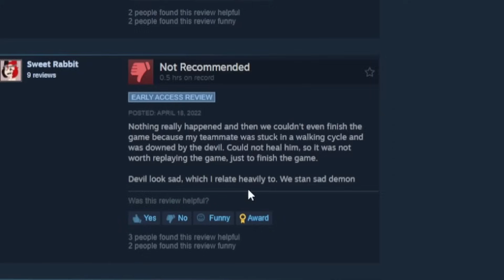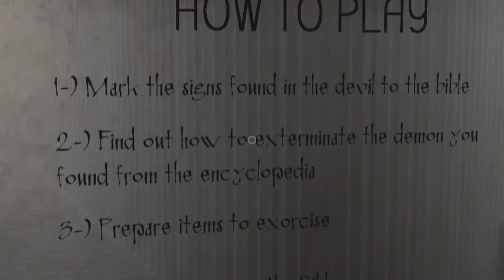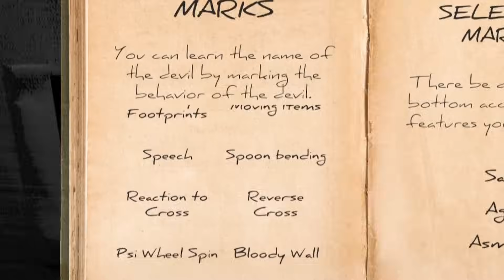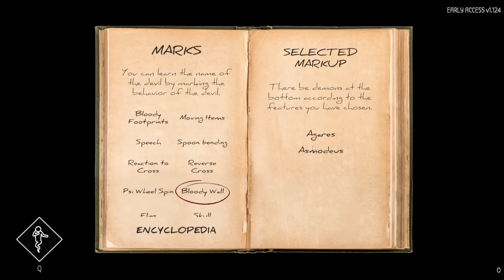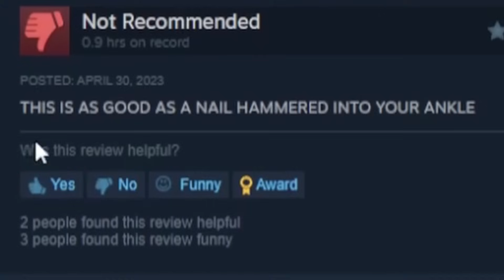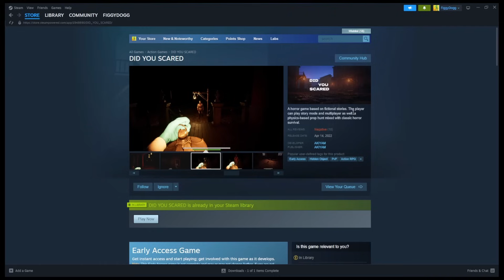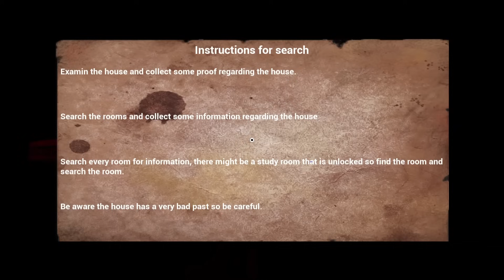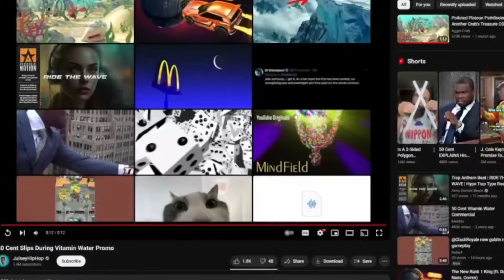We Found the WORST Rated Horror Games on Steam #4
We played the worst, most OVERWHELMINGLY negative games we could find on Steam. Apologies for light quality in some of the games, some people didn't want to program good lighting into their game.

0:00 Parapsychology
10:24 Disembowel
21:30 DID YOU SCARED
29:07 BONUS CONTENT